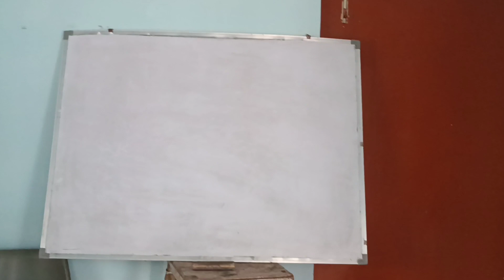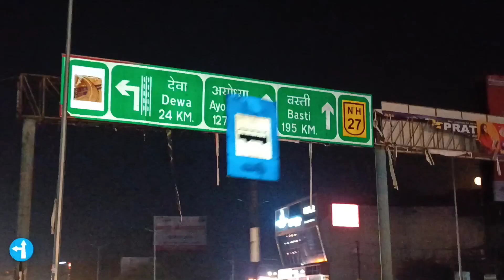finally 1K Subscribers Hit Thanks you 🤗 gais||Amazing Vlog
All The Information Provided On This Channel Are For

I make video with all permission and rules and regulation. Educational Purposes Only. This Channel Does Not Promote Or Encourage Any illegal .The Channel is No Way Responsible For Any Misuse Of The Information.